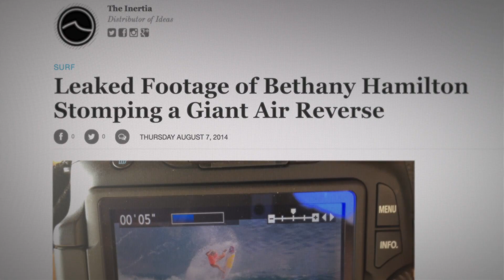Bethany Hamilton - Unstoppable Trailer